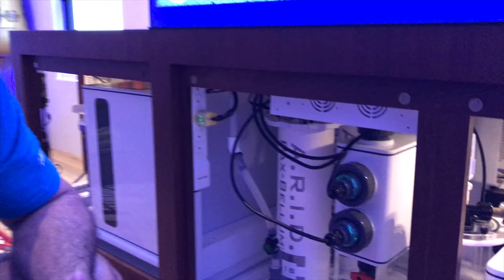This Beverly Hills Aquarium is Completely Custom: Reef 301